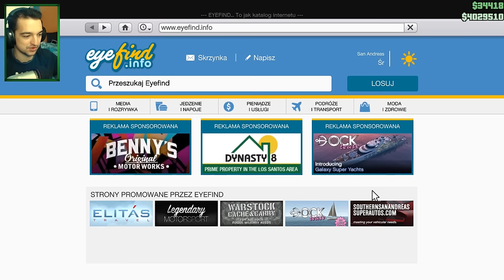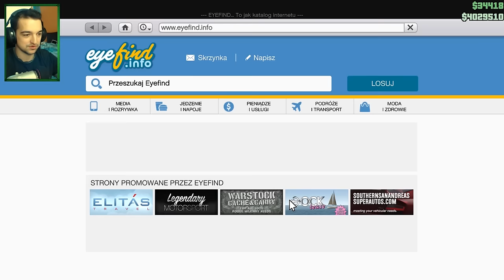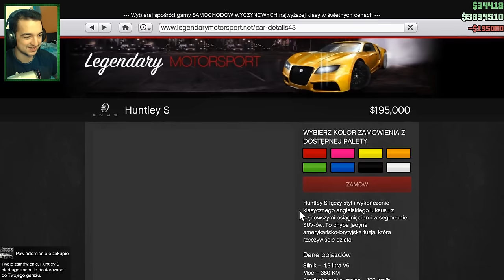Najfajniejszy SUV w GTA Online - Huntley